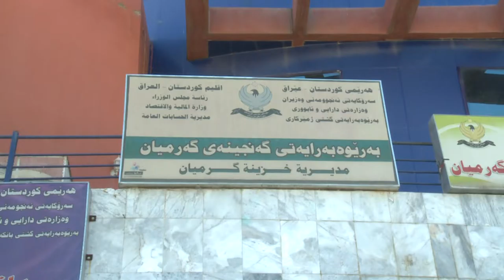گه‌رمیان .. كه‌سوكاری شه‌هیدان و ئه‌نفالكراوان له‌ چاوه‌روانی موچه‌دا..راپۆرت